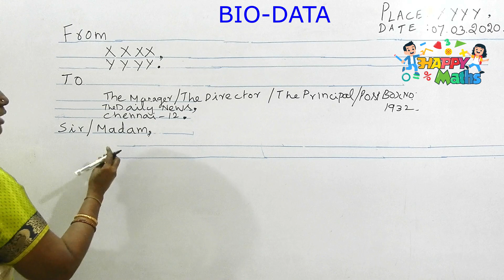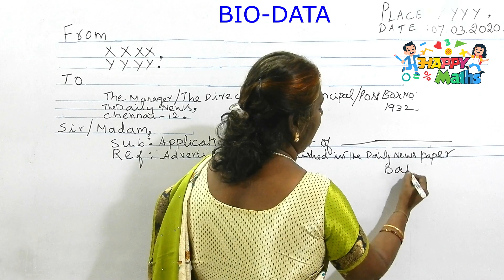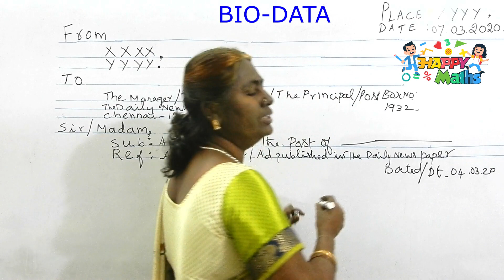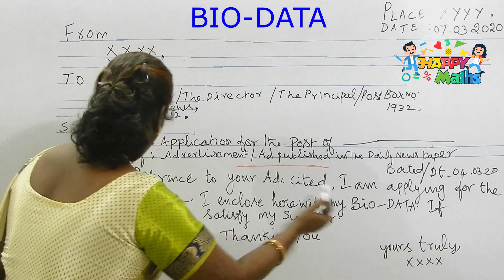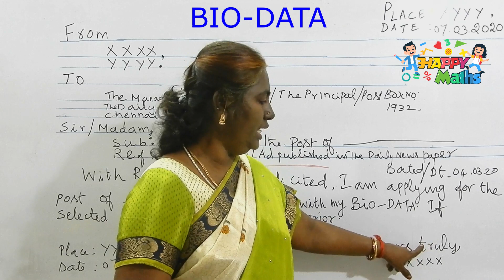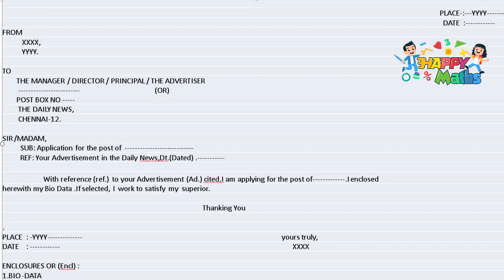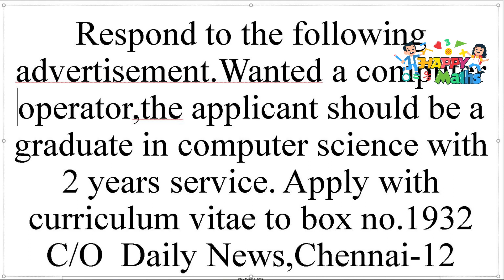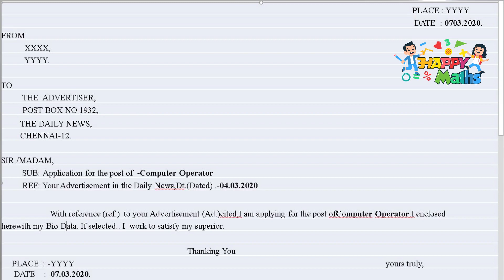BIODATA with COVERING LETTER PART 2 for ,11th,12th SAMACHEER, 10thCBSE and FOR EVERYONE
SURE to get 5 FULL MARKS  IN PUBLIC. IMPORTANT QUESTION ASKED IN 10thCBSE,11th,12th SAMACHEER   PART2

NOTICE WRITING is an expected question for 10th,11th,12th in the public exam